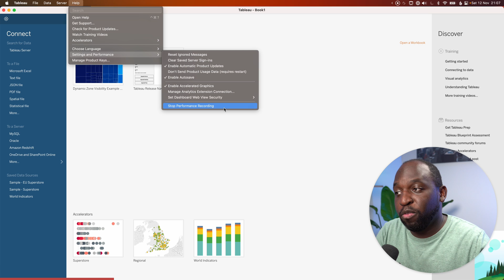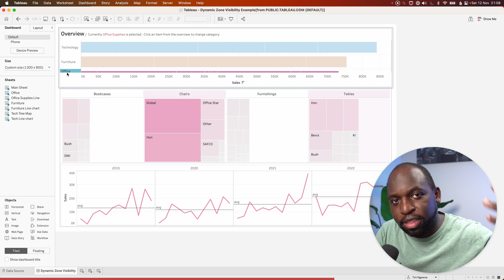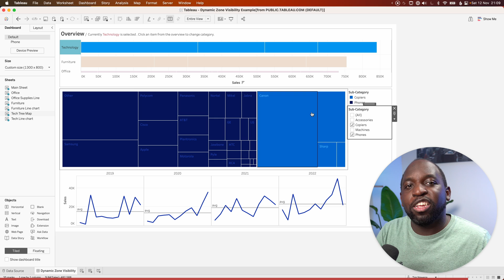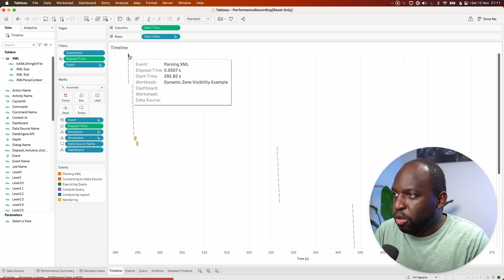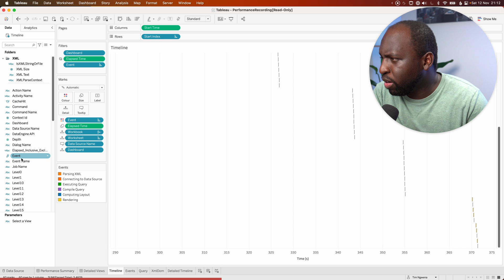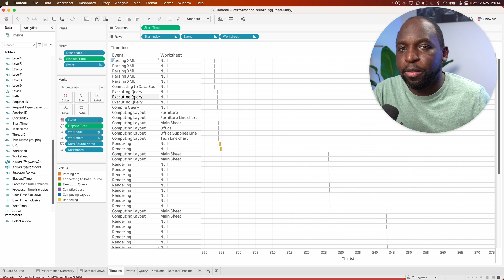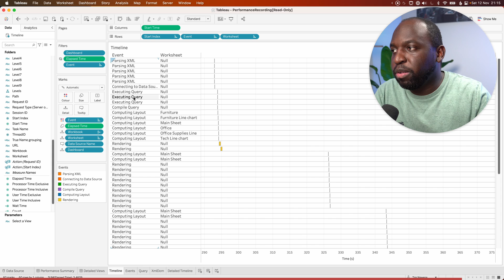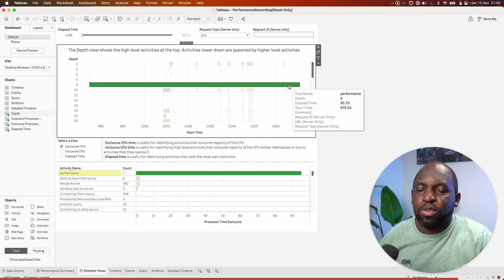How does Zone Visibility perform? | New in Tableau 2022.3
Tableau release notes:
Dynamic Zone Visibility allows you to show and hide objects automatically. This is ideal for dashboards that are used by different user groups. For example, you might want to show different user groups different zones when they visit your dashboard.

Timestamps
0:00 Intro
0:24 How to run a performance recording
2:41 Investigating the performance recording
8:56 Bloopers